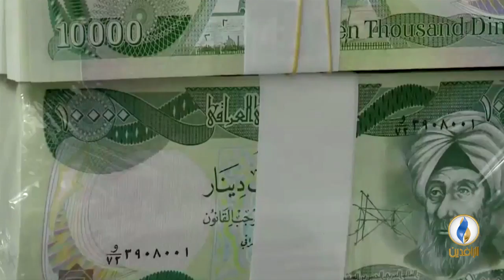تقرير إخباري.. صحيفة ديجيتال جورنال الأمريكية: الحكومات في بغداد أهدرت 700 مليار دولار